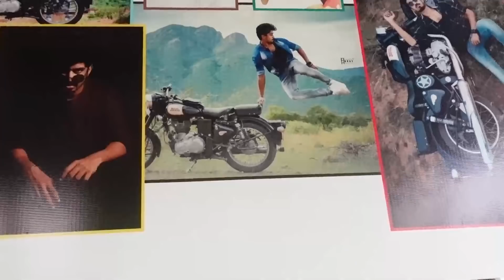Eid பிரியாணி கிடைச்சாச்சு!! German shepherd attack just miss🥵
Dear Friends,
The products used in this makeup video are given below:
My favourite moisturizer - Neutriderm moisturizer

We are open for bridal bookings

NEW UPLOADS Monday through Saturday!!
♥ ♥ INSTAGRAM ♥ ♥ beyoudefining suja
♥ ♥ INSTAGRAM ♥ ♥ tanmayithangaraj
♥ ♥ INSTAGRAM ♥ ♥ goldking vlogs
♥ ♥ INSTAGRAM ♥ ♥ sajitha swamy
♥ ♥ FACEBOOK ♥ ♥ beyoudefining sujatha